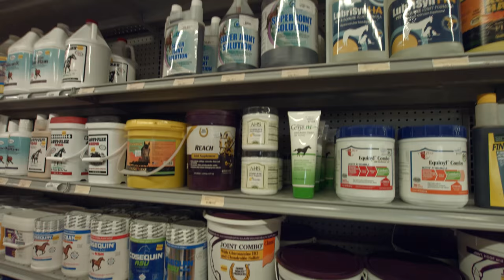4K Video Production Company Videographer Videography Studio Service Florida West Palm Beach Gardens